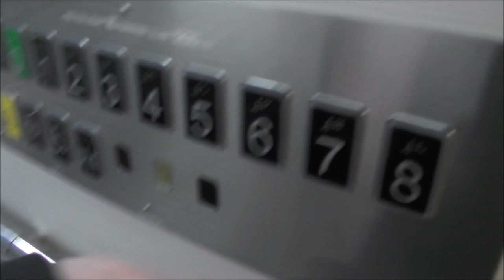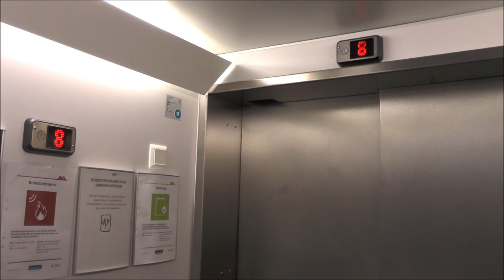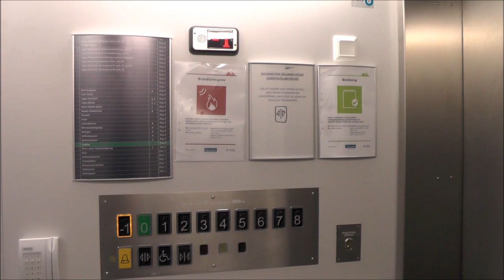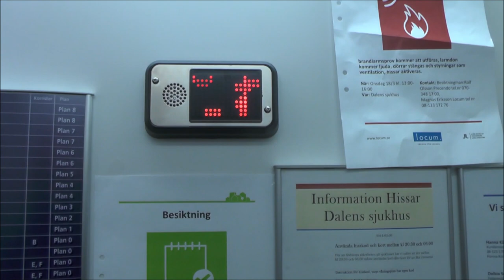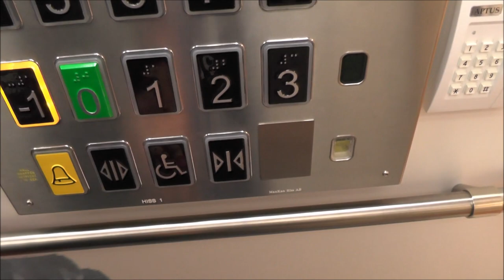ManKan mods Traction elevators @ Dalen Hospital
Manufacturer:
Installation year:
Current moderniser: ManKan Hiss
Latest modernisation year:
Serial Number:
Floors: 10 = -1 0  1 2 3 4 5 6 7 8

Location: Dalen Hospital - Stockholm (Enskede) SWEDEN!